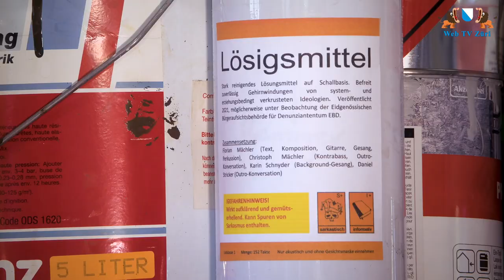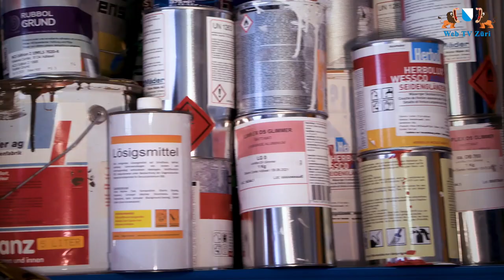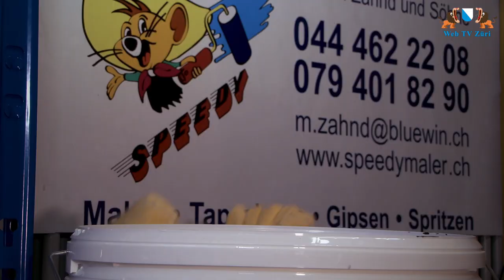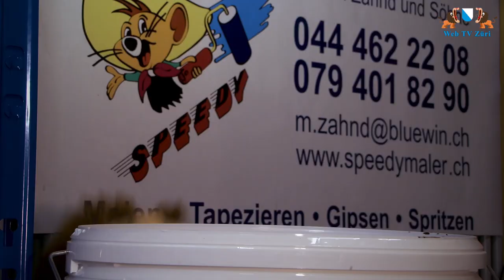Florian Mächler Musikvideo "Lösigsmittel Bluus"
Kamera : Vito Antonio Fontana
Schnitt: Debi Kiener

Komposition, Text, Gesang, Gitarren, Snaredrum und Audioproduktion : Florian Mächler
Kontrabass: Christoph Mächler
Background-Chor: Karin Schnyder
Puppenspieler: Marcel, Eveline & Marco Zahnd, Florian Mächler, Karin Schnyder
Stimmen Konversation: Daniel Stricker & Christoph Mächler
Herzlichen Dank an Elisabeth Bolliger, Monika Oberholzer & Marco Oberholzer für die Handpuppen

Die Drehorte wurden dankenswerterweise zur Verfügung gestellt von:
Malergeschäft Speedy
Adliswil ZH
Olivier Senn
Rapperswil SG

Videoproduktion: Vito Fontana - Music & Motion Pictures